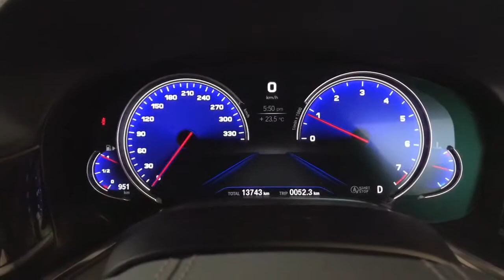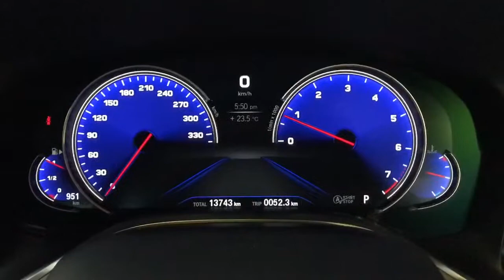BMW G11 740i アルピナメーター コーディング